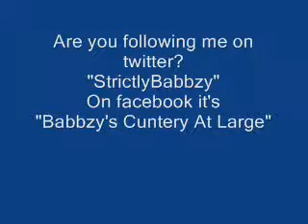The Skanking Don... PT 1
Hong shin vs. Waa toos